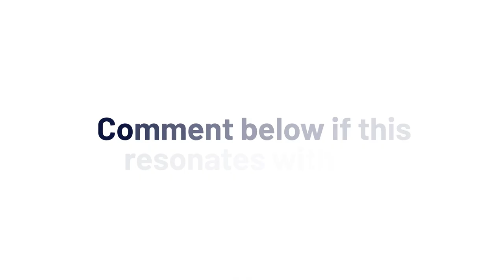How to become an ABUNDANCE MAGNET